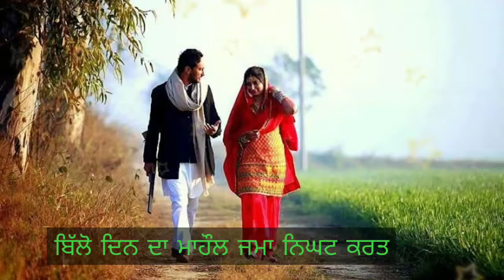FUTURE BRIGHT by Jordan Sanadhu song Status Video.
Maan Up Wala

Future bright Song ststus video